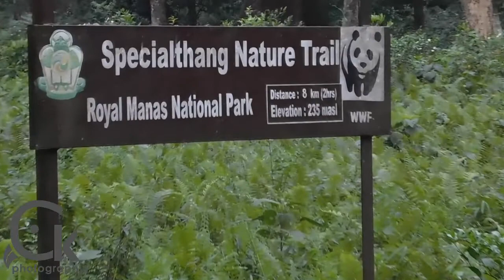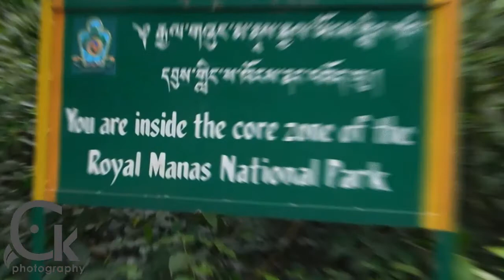Royal Manas National Park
Birds and wildlife of Royal Manas National Park (RMNP), Bhutan.